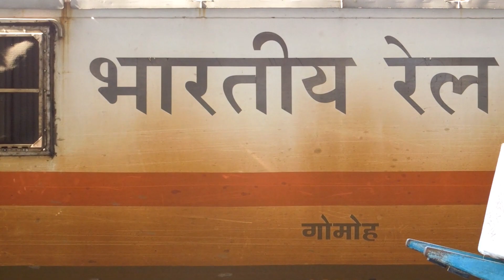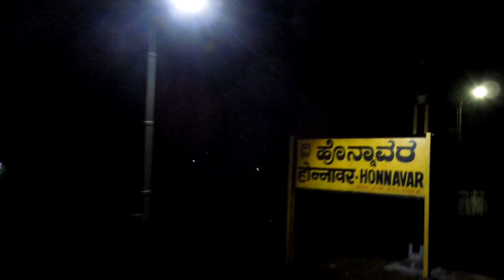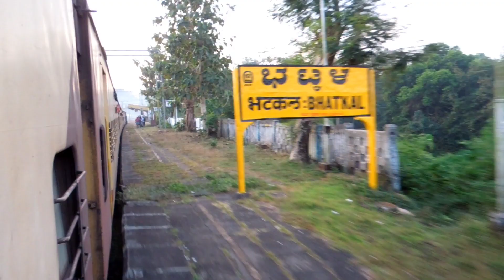Train journey Via Konkan route / Mumbai to Karnataka ( Bhatkal ) 4/11/2022 / NEW RIDE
Train journey Via Konkan route Mumbai to Karnataka ( Bhatkal ) / New Ride